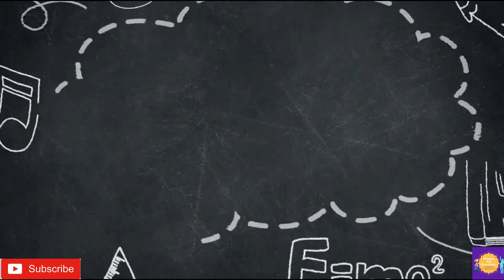ARIMAHA QOYSKA PART 2 // AABE BADBAADI QOYSKAAGA!